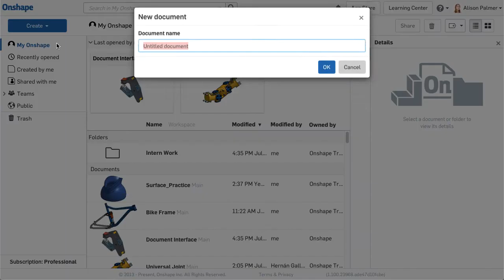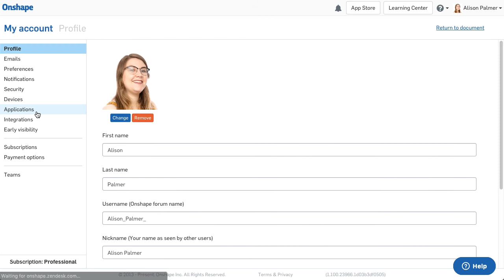Introduction to Onshape Documents | Introduction to Parametric Feature-Based CAD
To view the entire Introduction to Parametric Feature-Based CAD course, visit the Onshape Learning Center

Documents are containers that store computer-aided design (CAD) and non-CAD data for a design in one place. In this video, learn how to access, manage and use an Onshape Document.